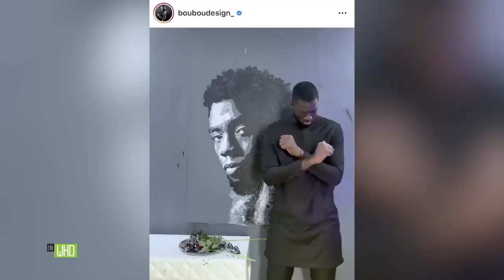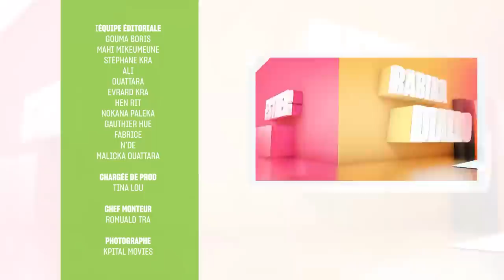Life Week end du Vendredi 4 Septembre 2020 avec Emma Lohoues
Ce Vendredi 4 Septembre 2020, Konnie et les girls du LifeWKD étaient en compagnie de Emma Lohoues pour la dernière émission de la saison 1.